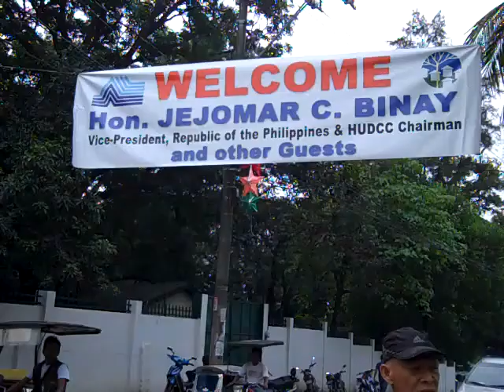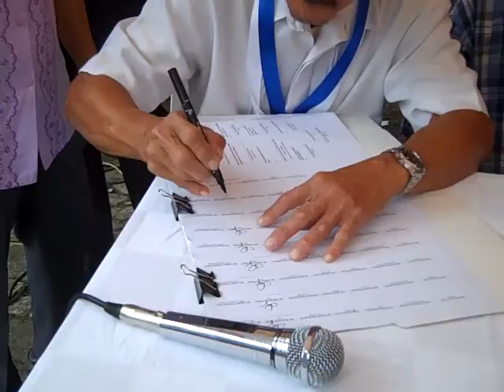Couples for Christ ANCOP Homes, Tala, Caloocan City, Philippines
December 19, 2013 was a memorable day for my staff and I. The ANCOP Homes Memorandum of Agreement and Groundbreaking activity took place. 55 new rowhouses, a chapel, and a multi-purpose center are envisioned to benefit homeless hansen patients in Tala.